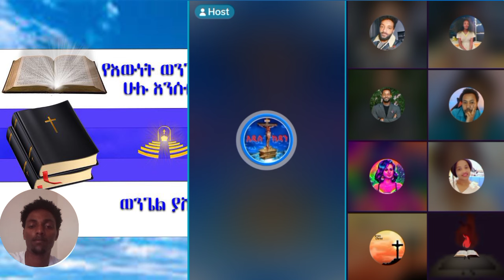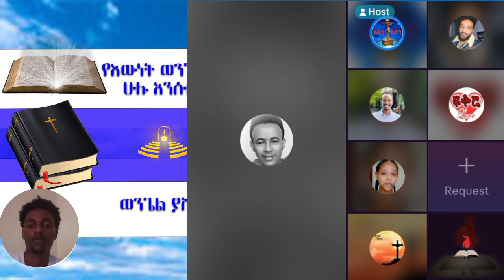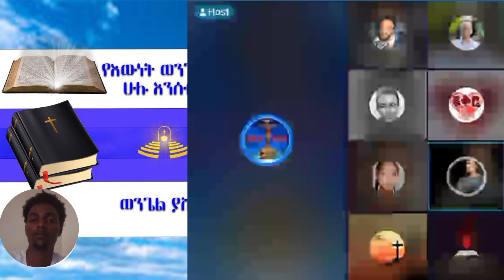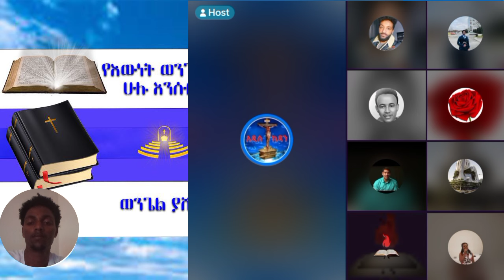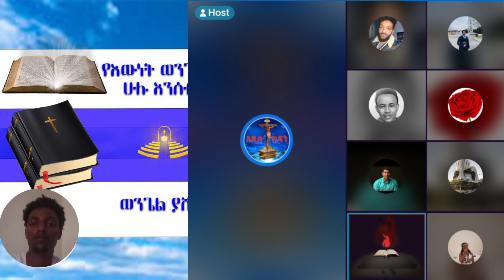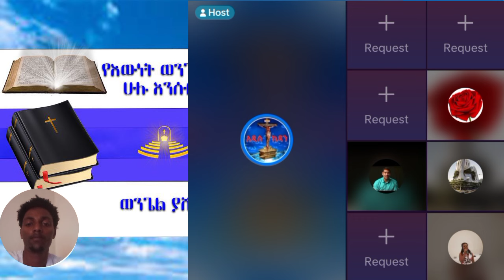| ኤርሚያስ አበበ | faithline ኤል ቃል | የወንጌል tube ተናገር እውነቱን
ተናገር እውነቱን faithline ቤተክርስቲያን church bible ኤል ቃል
 chiristian ethiopia
ክርስቲያን ኢትዮጵያ
 marcil tv
 Ethiopian Prophet's
Yonatan Aklilu
 presence tv
cj tvzehabesha
መልካም ወጣት ዮናታን አክሊሉ
chiristian funny
Ebenezer Tadesse
Teddy Tadesse
 ETHIOPIA
ASHAM TUBE
 MARSIL TV WORLDWIDE
YENETA TUBE
 ZEHABESHA OFFICIAL
 መምህር ዘበነ
ABEL BIRHANU
 DONKEY TUBE
cj tv
 ኢትዮጵያ
gospel songs
 fana tv
kana tv
 kefa mideksa
እዮዳብ